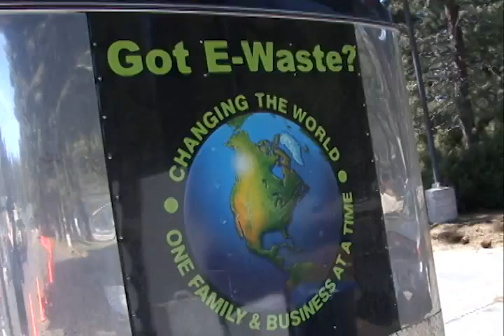Electronic Waste Management